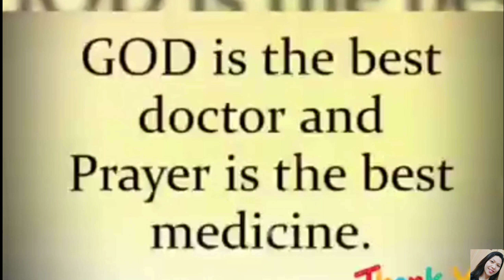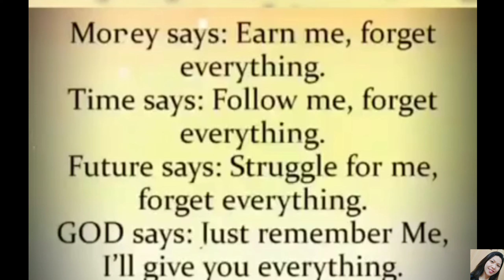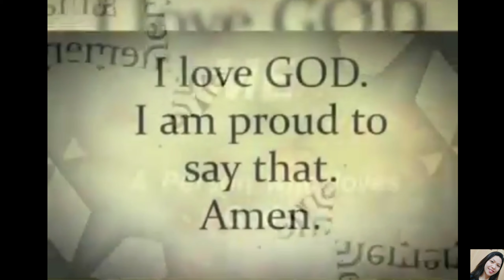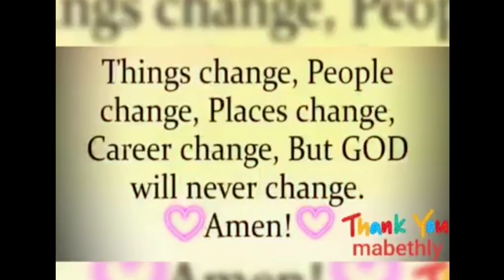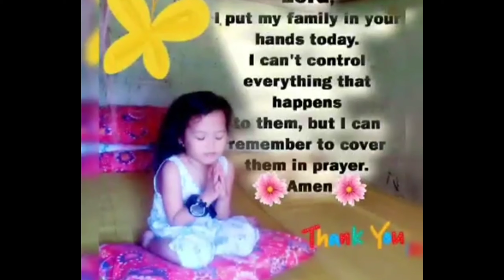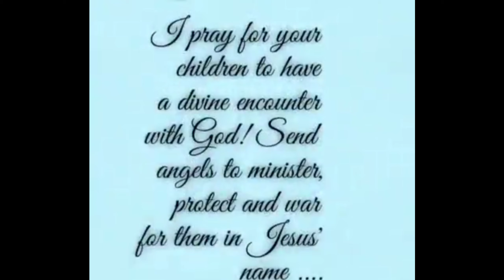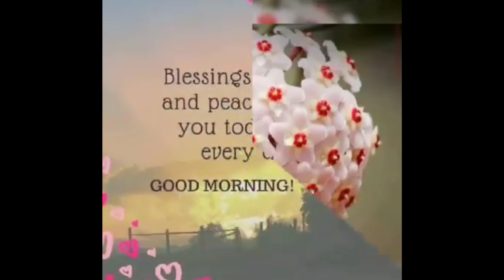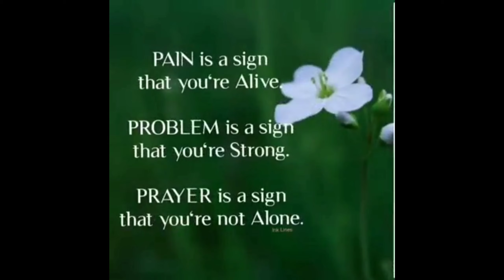KAAGAPAY,KARAMAY ,KASANGGA SA AKIN HAMON SA BUHAY [PANGINOON HESUS ]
salamat panginoon sa paggabay nyo sakin.